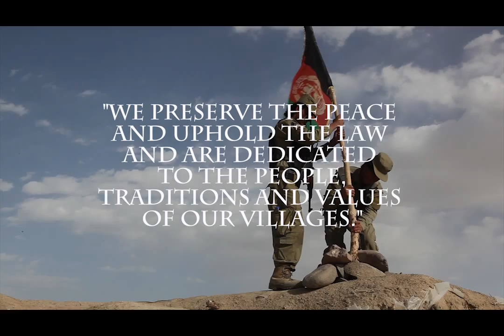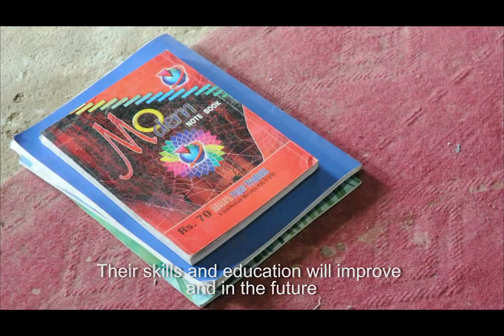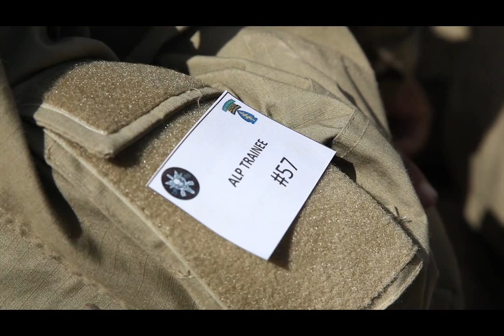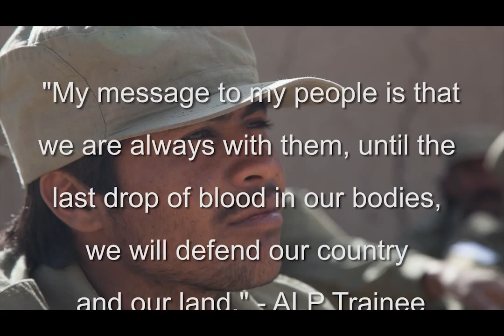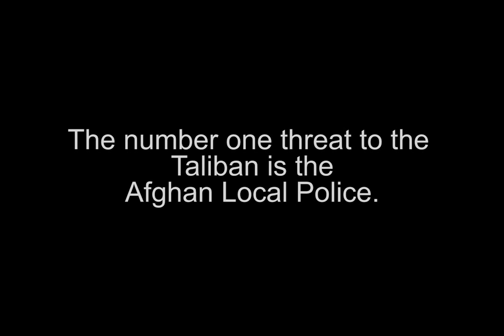Afghan Local Police: Guardians of the Homeland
Afghan Local Police in Afghanistan discuss the way forward with the program and Afghan government officials discuss how ALP is shaping the future of Afghanistan in regards to security, governance, and development.